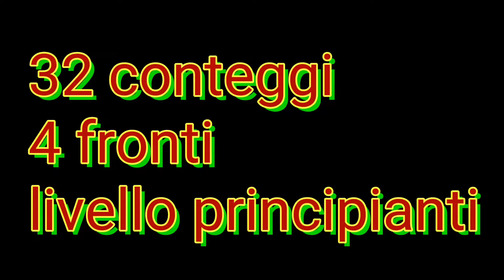Ecco a voi il Country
32 conteggio 4 fronti livello principianti